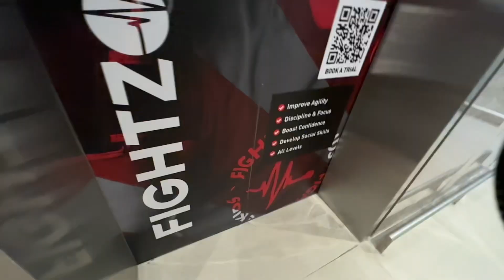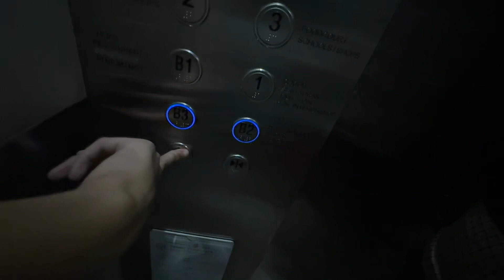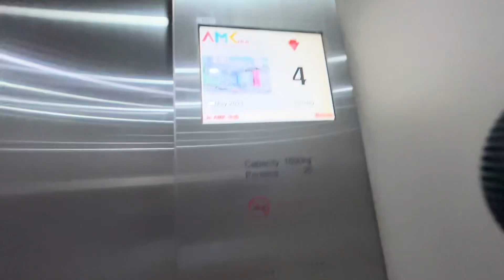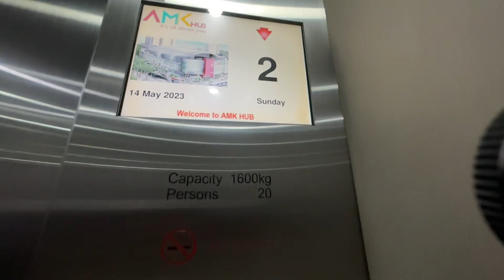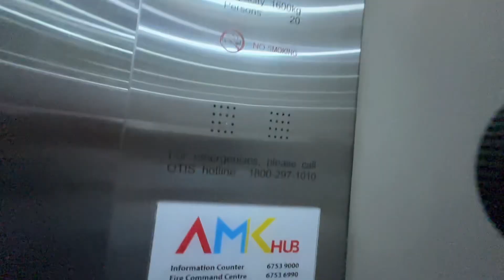(2023 Mother’s Day Special) Extra Busy OTIS Lift at AMK Hub Lobby B